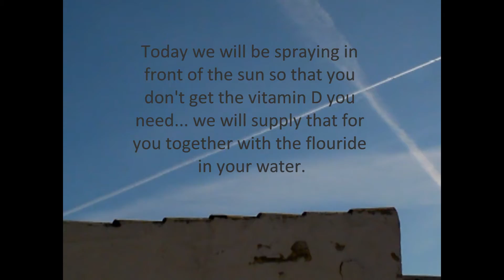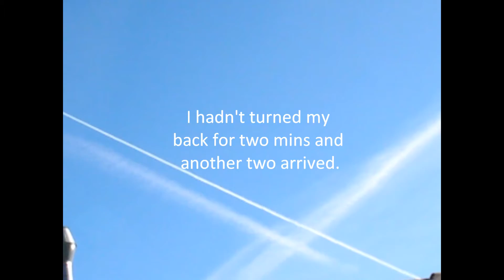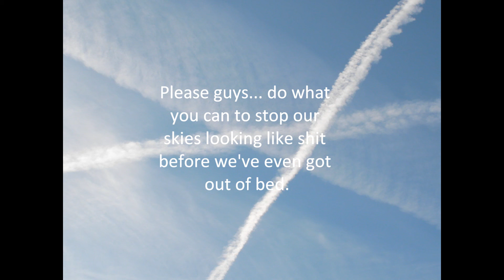Danish Chemtrails 16th June 2010 (Part 1)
The Danish weather Nazi's were on fine parade today even before I was out of bed.   Keep watching to the end to see what they did to my cat!!

When he was Vice President, Al Gore said,  "It isn't pollution  that's harming the environment. It's the impurities in our air and water that are doing it."  (brains of the family that guy)

One final note: BP has told Barack Obama that it is going to use migrant workers to spread coagulant chemicals on all the bits of oil on U.S. beaches to help speed up the cleaning process. Bloody Polish, going over there and congealing our blobs (Arf arf)